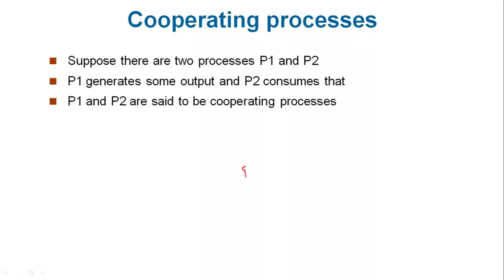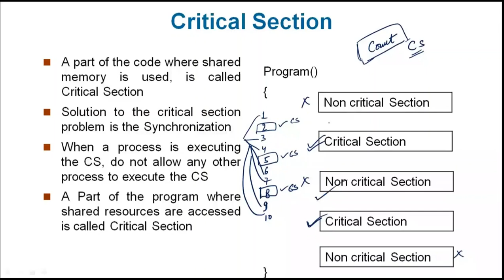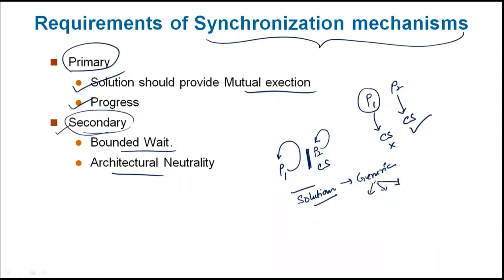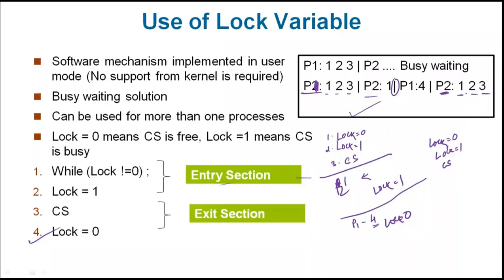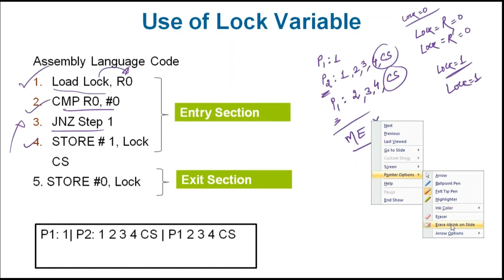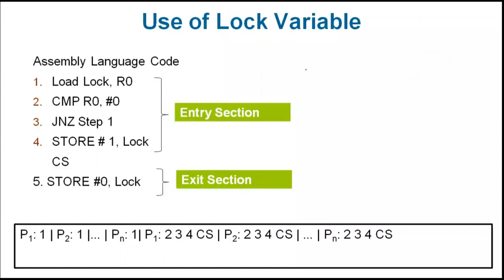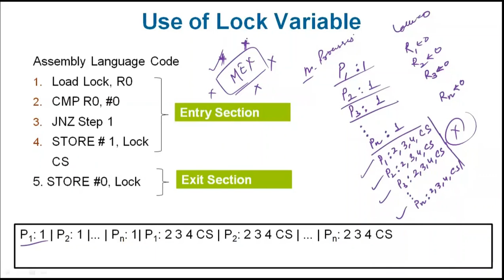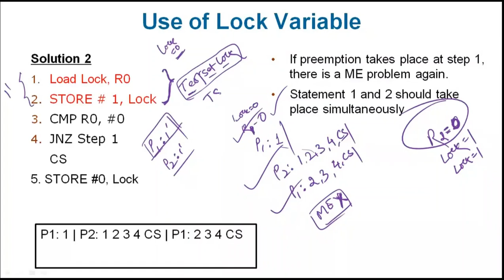Process Synchronization in Hindi - Lecture 1